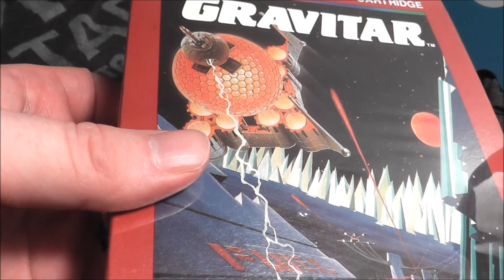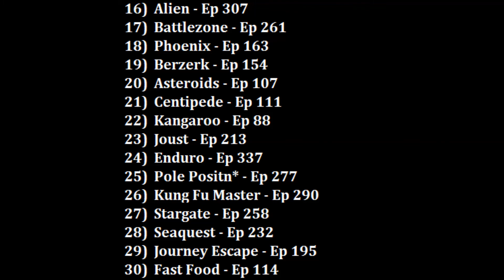Gravitar Atari 2600 Review - The No Swear Gamer Ep 348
Today’s Atari 2600 game review covers Gravitar by Atari based on the Atari arcade game.